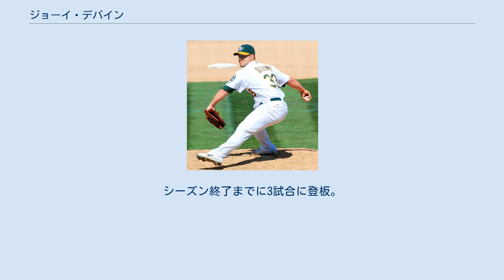ジョーイ・デバイン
ジョゼフ・N・デバイン（Joseph N. Devine, 1983年9月19日 - ）は、アメリカ合衆国カンザス州ジャンクションシティ出身の元プロ野球選手。
投手、右投右打。
 2005年のMLBドラフトでアトランタ・ブレーブスから1巡目（全体27位）で指名され入団。
Adv-A級マートルビーチでプロデビュー。
7月4日にAA級ミシシッピへ昇格し、8月20日にメジャー昇格し、同日のパドレス戦の延長12回にメジャーデビュー。
しかし、延長13回にゼイビア・ネイディに満塁本塁打を浴び、負け投手となった。
メジャー2試合目の登板となった8月23日のカブス戦でも満塁本塁打を浴び、0.1イニング・3失点で降板。
デビューから2試合連続で満塁本塁打を喫したメジャー史上初の投手となった。
その後、AAA級リッチモンドへ降格したが、9月27日にメジャーへ昇格。
シーズン終了までに3試合に登板。
ヒューストン・アストロズとのディビジョンシリーズでは第4戦の延長18回に登板したが、1失点を喫して敗戦投手となり、チームのリーグチャンピオンシップシリーズ進出はならなかった。
 2006年はリッチモンドでクローザーとしての起用を予定されていたが、ホラシオ・ラミレスやブレイン・ボイヤーの故障もあり、4月6日にメジャー昇格。
しかし、2試合の登板で防御率63.00の成績で4日後にマイナーへ降格。
9月にメジャー昇格し、シーズン終了までに8試合に登板。
 2007年はミシシッピとリッチモンドの2球団で50試合に登板し、防御率1.89・20セーブを記録。
メジャーでは10試合の登板で防御率1.08を記録。
 2008年1月14日にマーク・コッツェイとのトレードでオークランド・アスレチックスへ移籍。
 同年は42試合の登板で防御率0.59を記録。
防御率は40イニング以上投げた投手としてデニス・エカーズリー（防御率0.61、1990年）を上回るメジャー新記録（1912年以降）となった。
 2009年はクローザーを期待されたが、開幕を故障者リスト入りで迎えた。
4月21日にトミー・ジョン手術で右肩の手術を受け、1試合も登板することなくシーズンを終える事になった。
オフの12月2日に、1年契約で残留した。
 2012年4月10日に自身2度目となるトミー・ジョン手術を受けた。
その後、FAに。